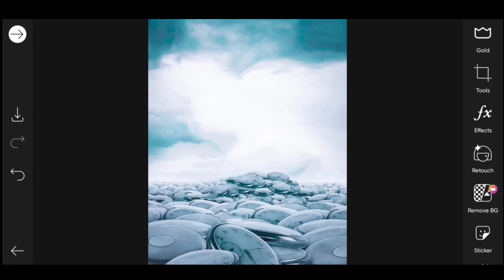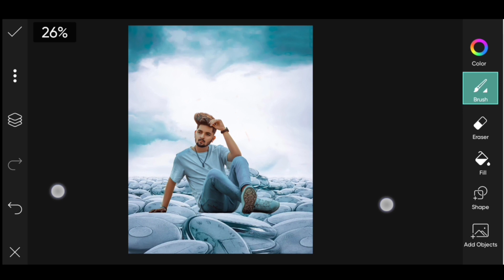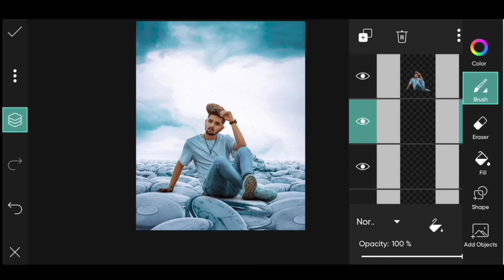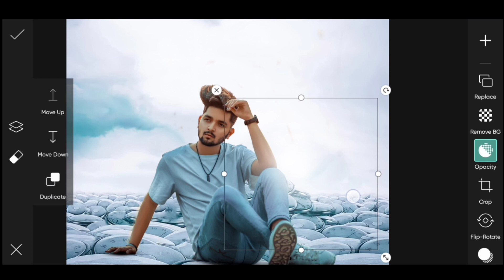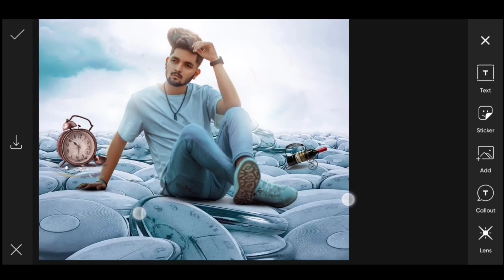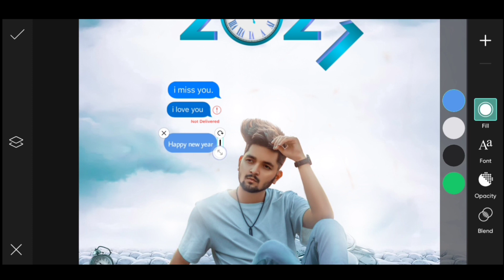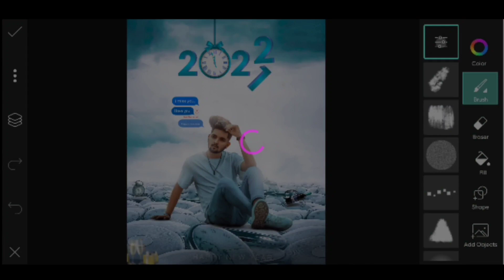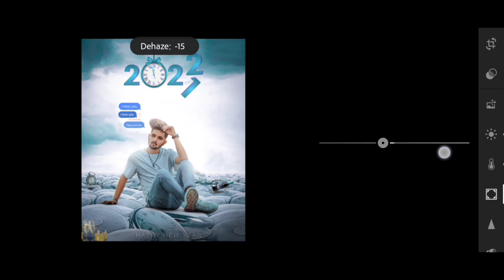Happy new year photo editing 2022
Friends, in today's video I have brought Happy new year photo editing 2022 for you. This video is going to be very special because in this video I have told about Happy new year photo editing 2022  so if you also want to teach this Happy new year photo editing 2022 then you have to subscribe our channel And will have to make a loving comment.

If you have any further questions, suggestions, then you can tell us by commenting. Or you can tell us by massaging on Instagram.

Queries solved :-

photo editing
2022 photo editing
how to happy new year 2022 photo editing